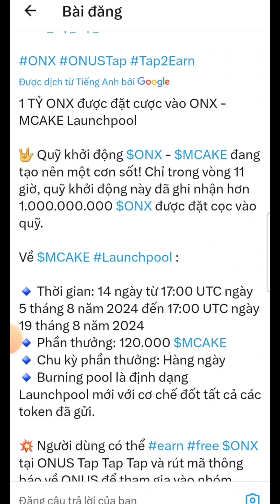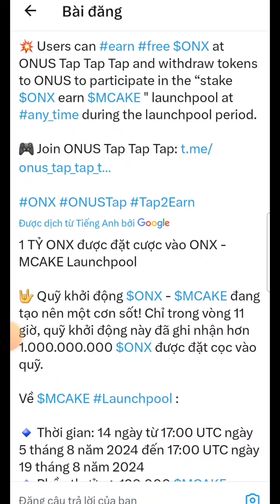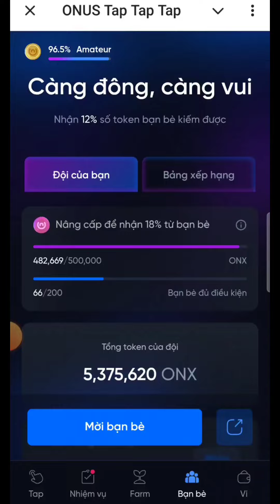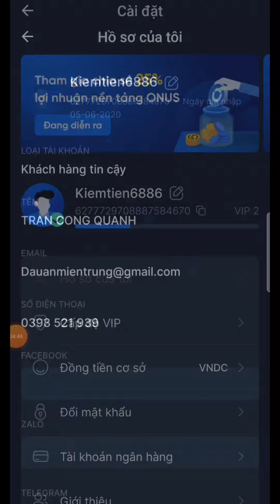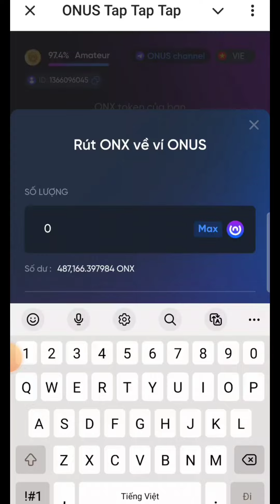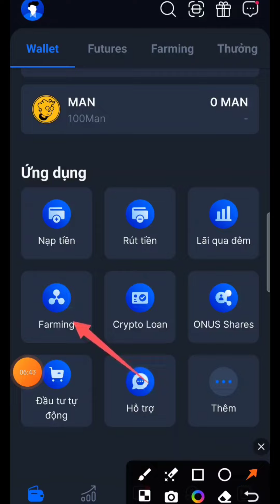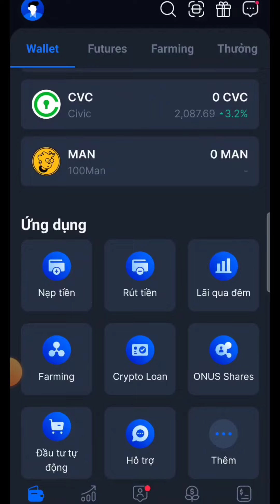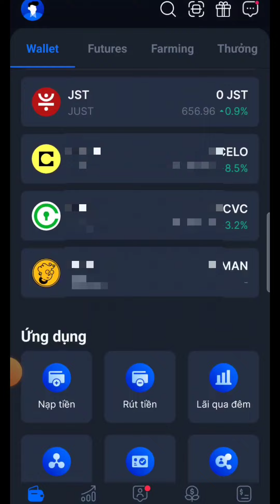Hướng dẫn rút ONX về sàn Onus và farming token MCAKE với Pool thưởng 120K $MCAKE chi tiết từ A - Z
Chơi với tôi, cùng kiếm ONX
👉Link tham gia đăng ký sàn ByBit nhận free 20$ :
👉Mãgiớithiệu:W181EL9
👉Link tham gia sàn Onus nhận 270K miễn phí:

1.HAMSTER KOMBAT Kèo VIP hơn 100M user:
👉Link tham gia nền tảng HAMSTER KOMBAT:
2.Pixel Verse nền tảng gamefi HOT:
👉Link tham Nền tảng game Pixel Verse:
3.Coin sàn Onus ăn chắc 100% tháng 9 lụm tiền:
4.CYBERBASE coin sàn Binance và Bitcoin.com đề xuất :
👉Link tham gia nền tảng CYBERBASE:
5.Yescoin được Binance Labs và Elon Musk Đề Xuất
👉Link tham gia nền tảng Yescoin trắng:
👉Tham gia làng Yescoin trắng tăng số lượng coin
7.xBlast Layer2 của Ethereum tiềm năng 2024:
👉Link tham gia nền tảng xBlast Layer2:
8.HOT Token chạy trên mạng NEAR Protocol:
👉Link Tham gia đào HOT Token trên ví NEAR Wallet:
9.MoMoAI GameAI chạy mạng SOLANA @ton
👉Link tham gia MoMoAI GameAI free:
👉Mã giới thiệu:V2UYGS
10.Gemz nền tảng HAMSTER KOMBAT 2 đang Hot:
👉Link tham gia nền tảng GEMZ: